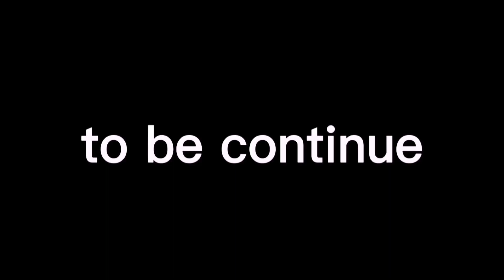Short film away SA pilahan nang tubig.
jakeytchannel benzytchannel bslabmars tray lng po nmin umarte collaboration Ng small 3 vlogers.